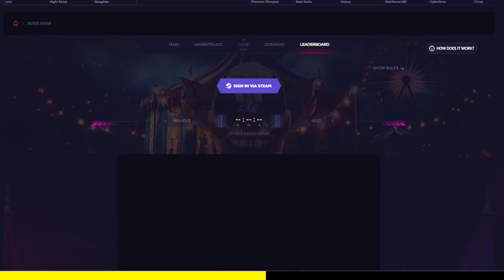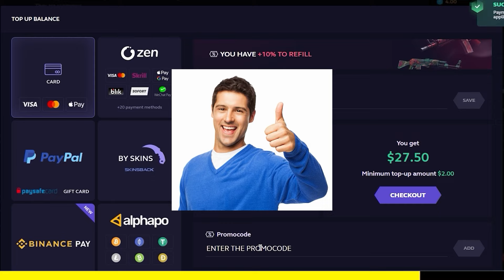FACEIT PRODIGY 2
Salu Seasons Presents

Song's used:

cs2 tips csgo how to get better how to get really good at cs:go how to improve at csgo csgo pro aim csgo aim guide csgo how to aim csgo better aim
cs go 2019 tips csgo aim tutorial spray control csgo csgo funny moments csgo movement guide csgo gamesense tips csgo how to aim good
csgo tips and tricks csgo aiming tips 2019 csgo how to aim train csgo how to aim better csgo how to improve aim csgo how to improve fast
csgo tips and tricks 2019